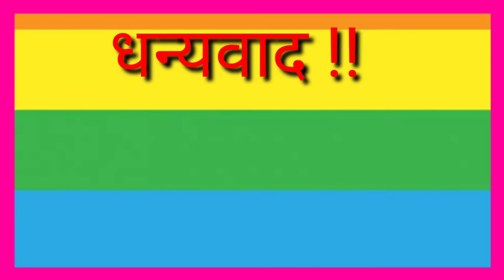अनुस्वार शब्द मराठी | anuswar shabd marathi |अनुस्वारचे शब्द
pravinmuralidharshahane , pravinshahane अनुस्वार शब्द मराठी | अनुस्वार | अनुस्वार शब्द | anuswar shabd marathi |अनुस्वारचे शब्द | anuswar

नमस्कार मित्रांनो,
या विडिओमध्ये तुम्हाला अनुस्वारशब्दमराठी | अनुस्वार | अनुस्वारशब्द | anuswarshabdmarathi | अनुस्वारचे शब्द